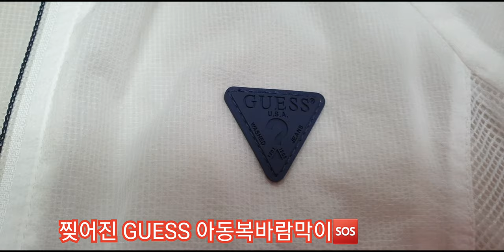GUESS 아동복 바람막이#찢어짐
아동복바람막이 새옷이 소매찢어진곳 케릭터 와펜으로 간단하게수선하는방법